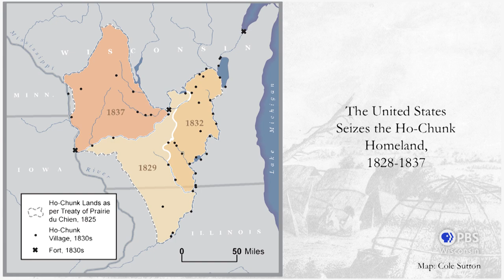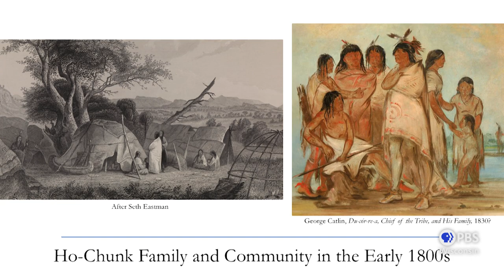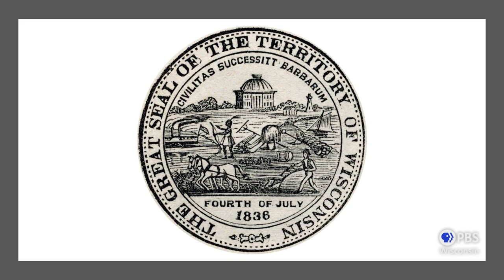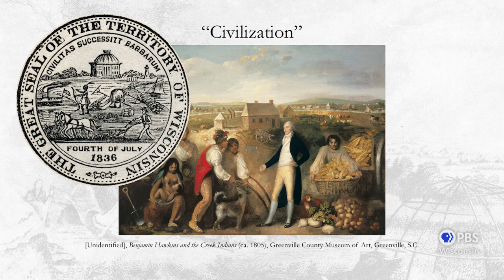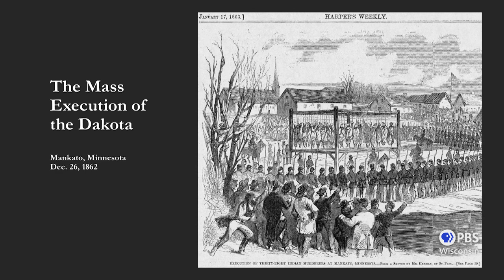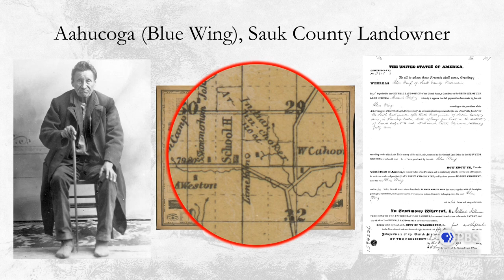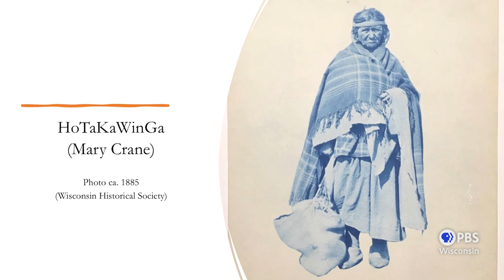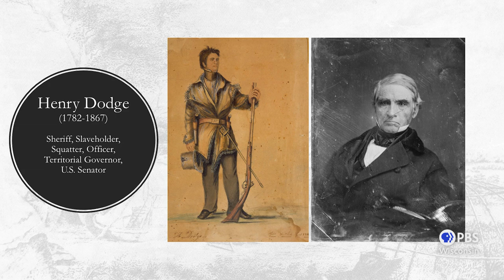The Ho-Chunk Struggle Against Removal, 1828-1875 | University Place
Stephen Kantrowitz, Professor in the Department of History at UW-Madison, explores the 19th century Ho-Chunk victory over forcible exile from their Wisconsin homeland.